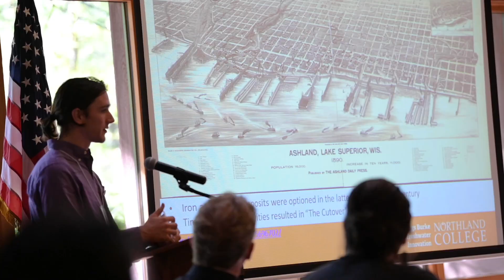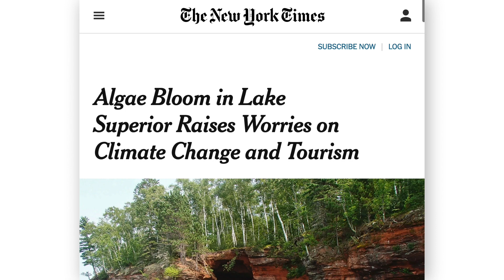Lake Superior: A New Era of Vulnerability?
In the past 8 years, catastrophic flooding and warming temperatures have led to unprecedented algal blooms along the south shore of Lake Superior and are raising questions about the future of the largest, coldest, and cleanest of the North American Great Lakes.

Still images of algal blooms provided by Brenda LaFrancois, National Park Service